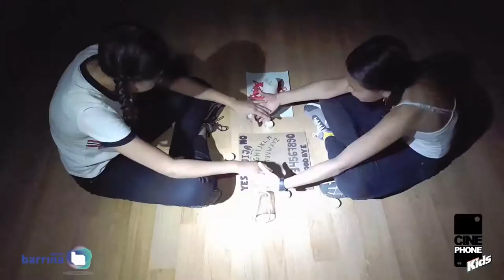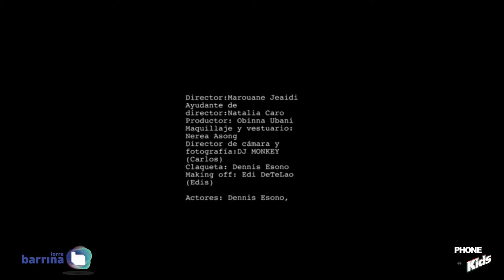Good Bye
Curt elaborat pels alumnes de 1er ESO de l'Institut  Margarida Xirgu dins del projecte educatiu Tàndem.  En aquesta ocasió amb la col·laboracio de Cinephone.

Tandem és un programa pedagògic que promou aliances entre les escoles i equipaments i institucions culturals i científiques de la ciutat amb l’objectiu de treballar plegats en el camp de les arts, la cultura i les ciències.

En el cas de Torre Barrina, la nostra singularitat que utilitzem en benefici de l'aprenentage són els llenguatges multimèdia.